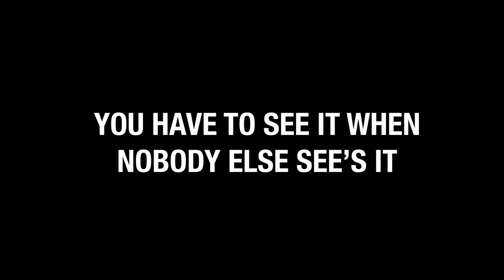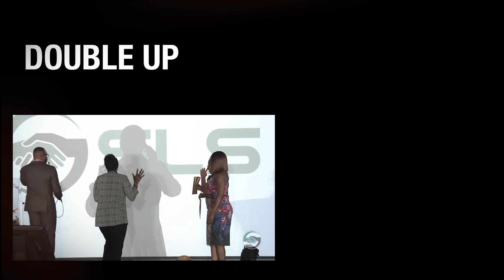SLS January conference 2019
Our intro video from our Annual January 2019 conference. Want to be apart of this?

Audio credits:
Eric Thomas

Song: Let's Go
Artist: Travis Barker
Featured artists: Trevor Smith, Yelawolf, Twista, Lil Jon
Movie: Step Up Revolution
Released: 2011
Genres: Alternative/Indie, Hip-Hop/Rap
Label: Interscope